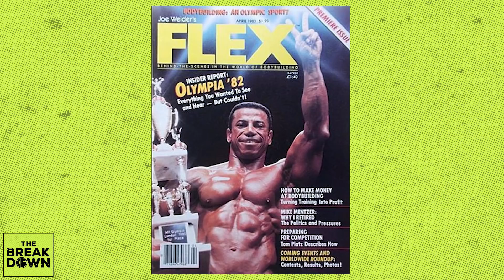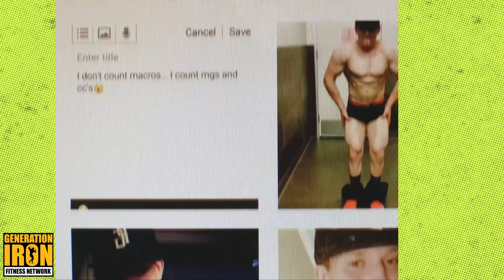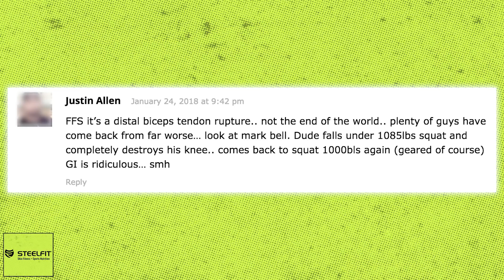Episode 8: Should Steroids Be Legalized? | The Breakdown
The legendary John Brown talks teenage bodybuilders using steroids and if it should be legalized for adults.

The legendary bodybuilder who changed the game when it comes to posing in the sport, John Brown, joins Shawn Ray and Tifanny Urrea on The Breakdown to discuss his bodybuilding past, his family's fame now found through his three talented football player sons, and also the current state of bodybuilding. More specifically, John Brown weights in on the current state of steroids in bodybuilding, the rise of teenage steroid use, and how it compares to bodybuilding in the past.

It's no secret that steroids is used by some athletes in every single sport - but how does this affect the young kids that will become the future generation of athletes? Will the use of steroids only increase as more kids become inspired by the incredible feats that are found, normally later, to be achieved through steroids?